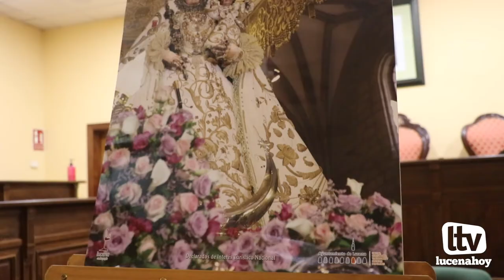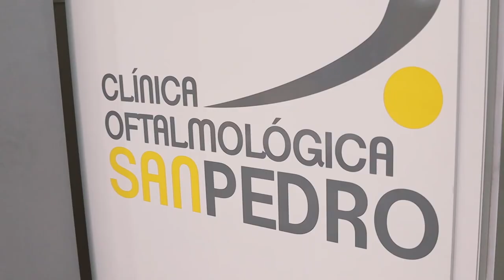VÍDEO: Ya tenemos cartel para las Fiestas Aracelitanas 2021 y es obra de Juan Pérez Cañete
Ya tenemos cartel para las Fiestas Aracelitanas 2021 y es obra de Juan Pérez Cañete